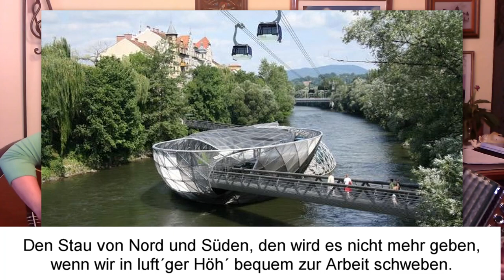Grazer Träume Film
Duo Weiss-Grün; Veronika und Hansjörg; Walzerlied im Volkston; Grazer Verkehrslösungen; Tourismus-Projekt; Stadtentwicklung;